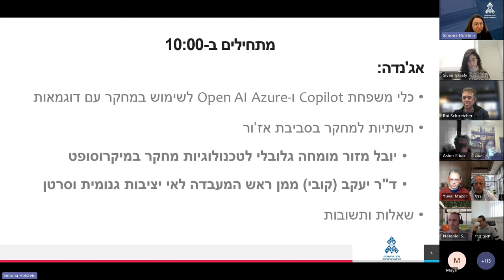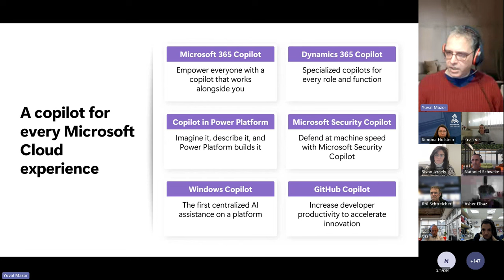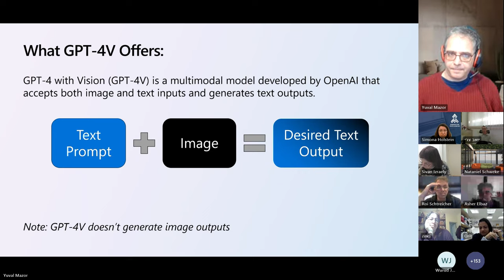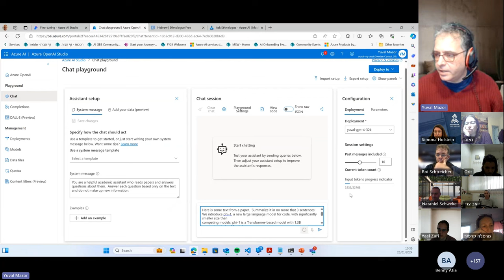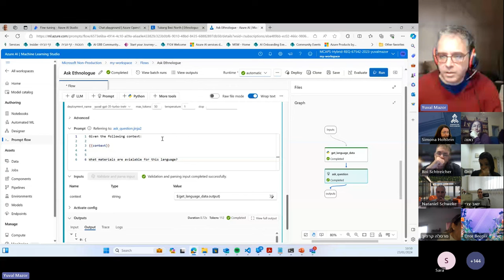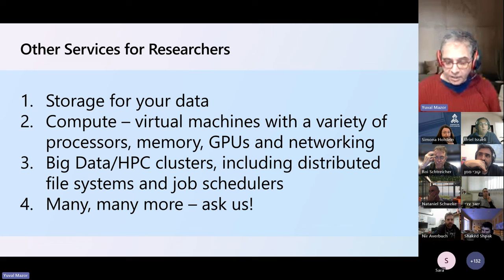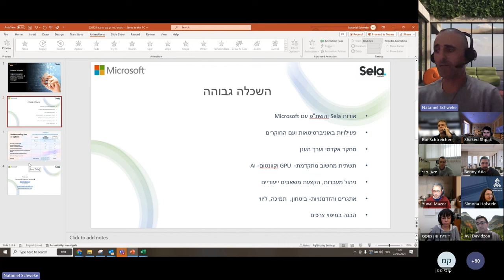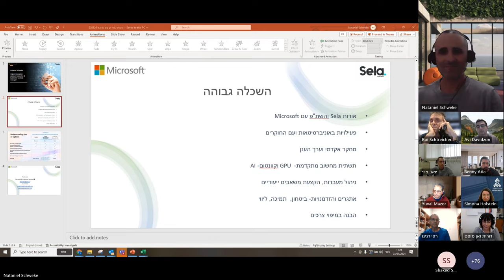טכנולוגיות AI למחקר עם מיקרוסופט וסלע